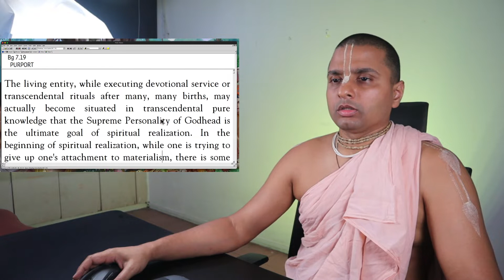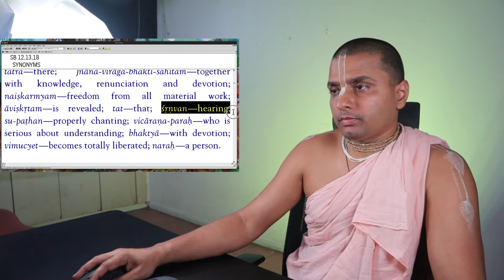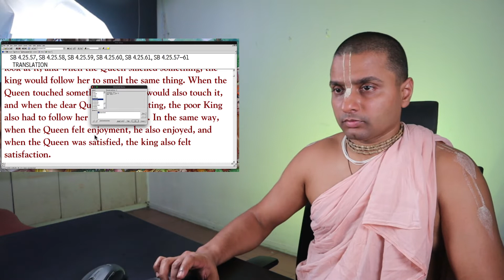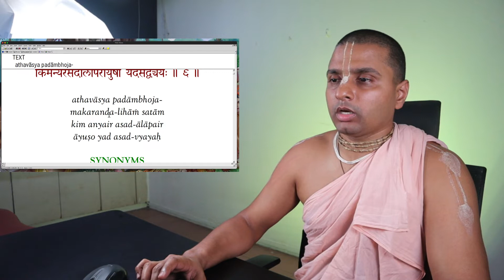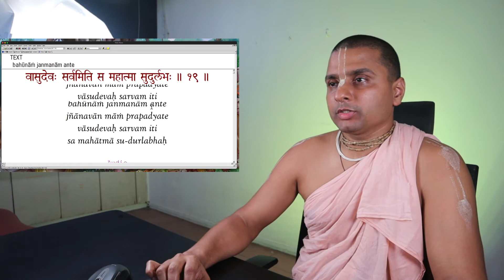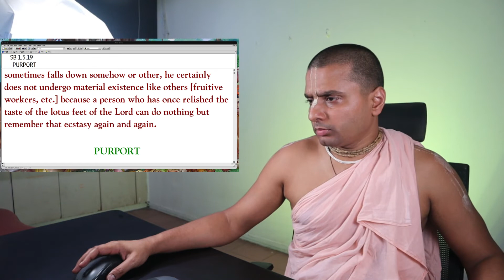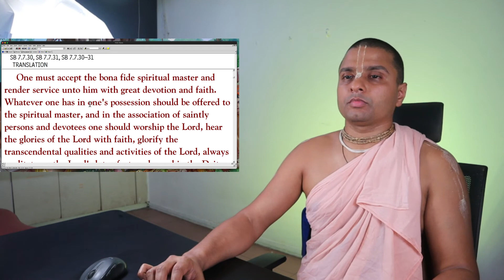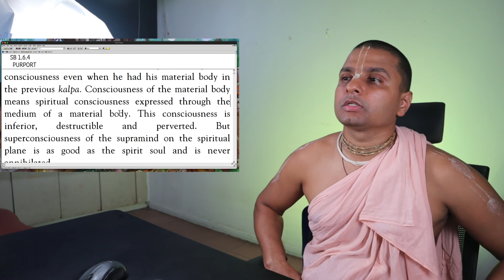[BG 7.19] The Definition of Mahātmā | Tattvavit dāsa